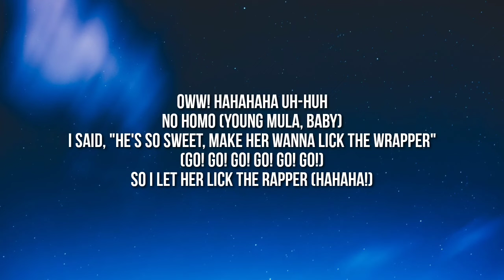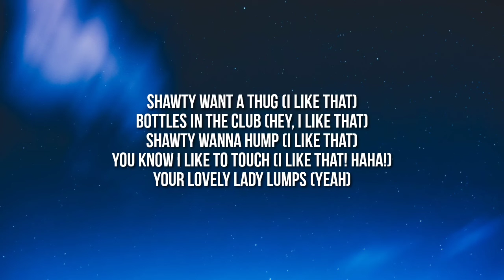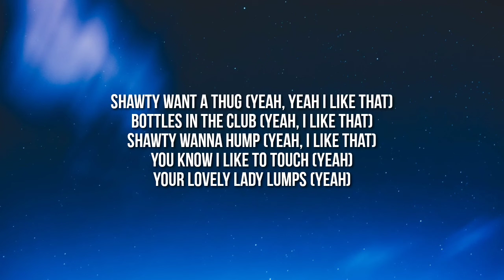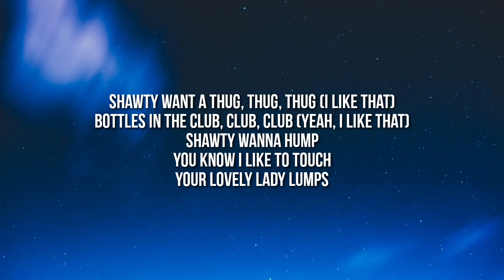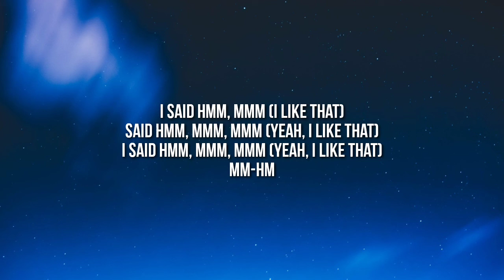Lil Wayne - Lollipop (Lyrics) ft. Static | Okay, lil' mama had a swag like mine Yeah